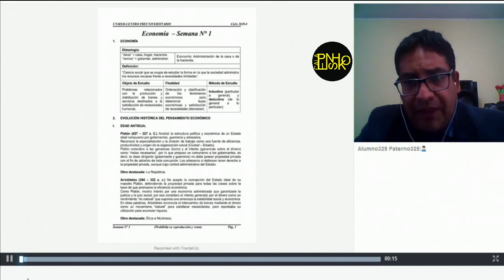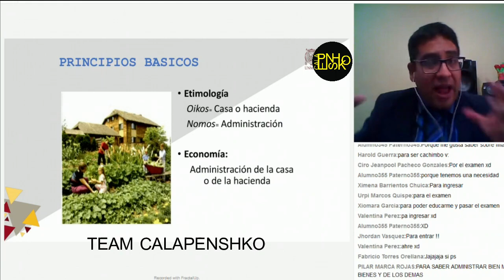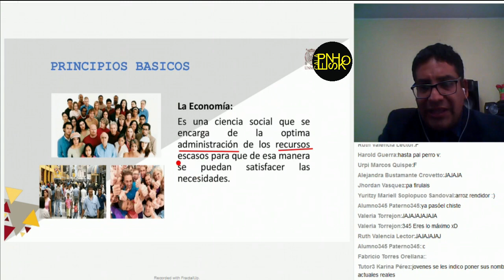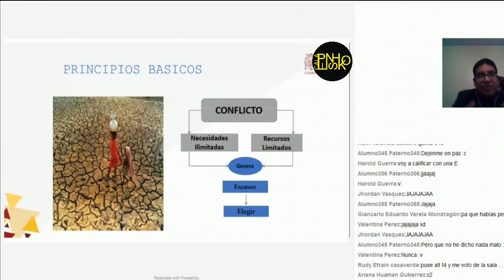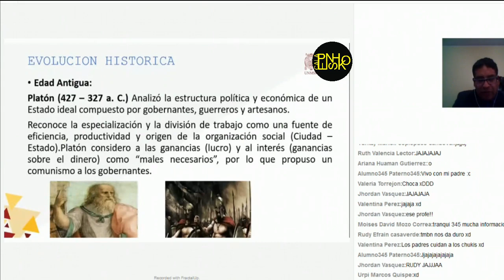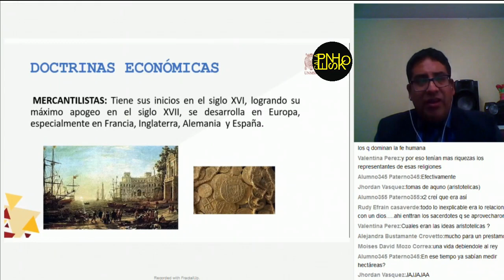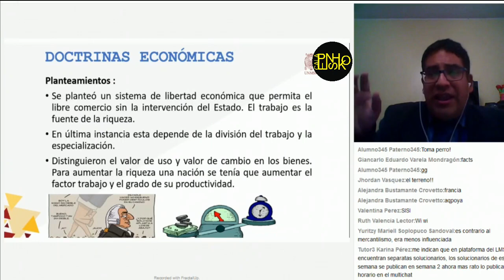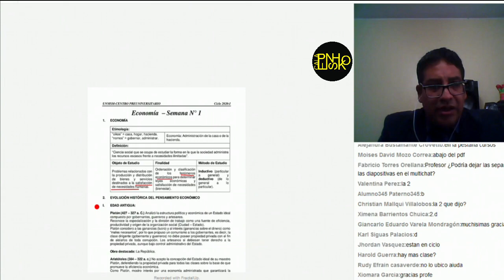✅ PRE SAN MARCOS 2020 I / ECONOMÍA SEMANA 1